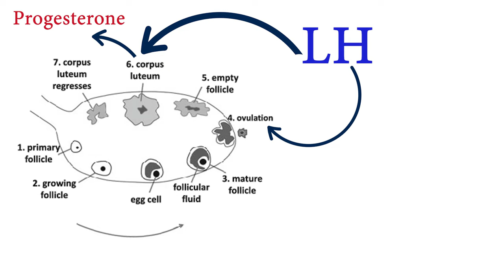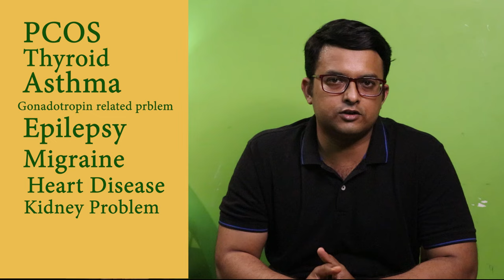hCG Injection কেন দরকার? The Bong Parenting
Links from Amazon
Ovulation Kit
Pregnancy Test Kit
V Wash
Sanitary Pads
Menstrual Cup

Kids Toothpaste
Kids Toothbrush
Mosturizing Cream
Natural Mosquito Repellent Fabric Roll
The Bong Parenting is to discuss about every points regarding Child Development. Parenting covers essentials of development of a child. Even we have to start from zero, we have to talk and discuss from conceiving a healthy child. Because, healthy starting supports all necessary development by removing all the hindrance and barriers in the path of bright future. We can not make every one Einstein but what we can make them is to support them what they want to be, guide them, support them and teach them to walk with the will, aim and in a well shaped future. Hope you will enjoy the discussed topics.